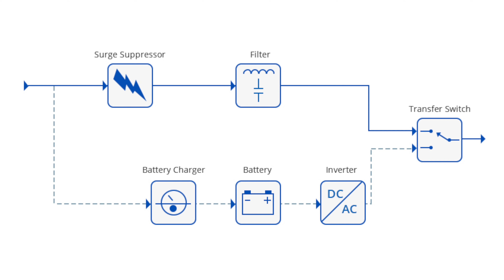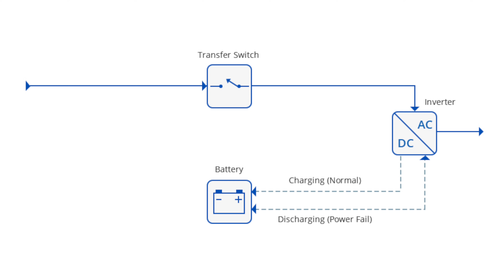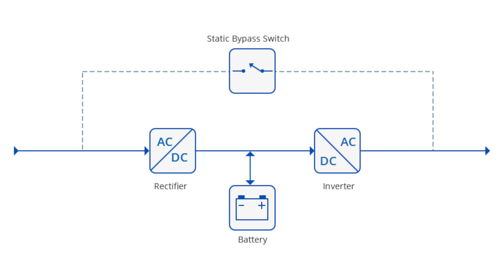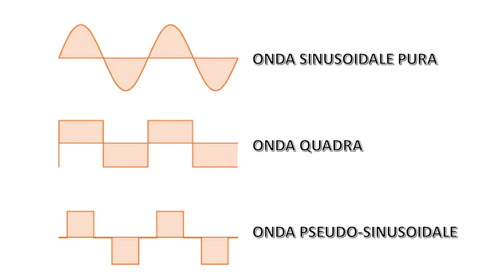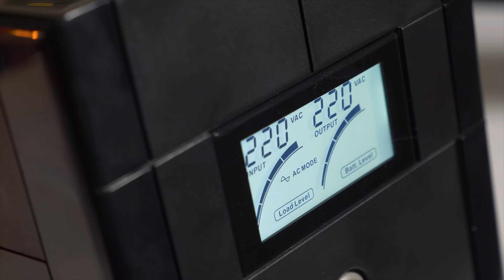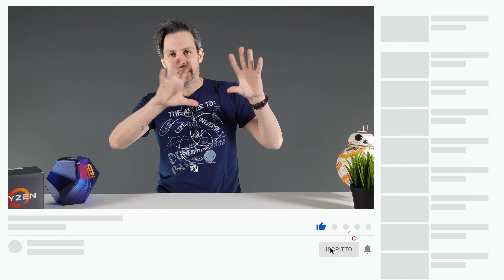GRUPPO DI CONTINUITÀ (UPS) | Forme d’onda e tipologia | Come scegliere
Ci sono diversi tipi di gruppi di continuità, in questo video vediamo le differenti tipologie e le differenze tra le forme d'onda, così da capire qual è il prodotto migliore per le proprie esigenze.

UPS CONSIGLIATO